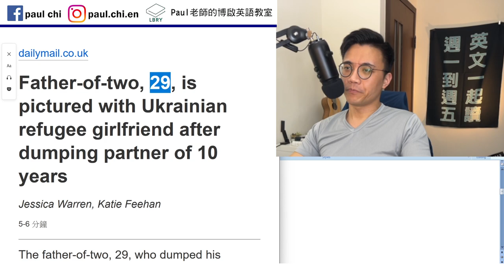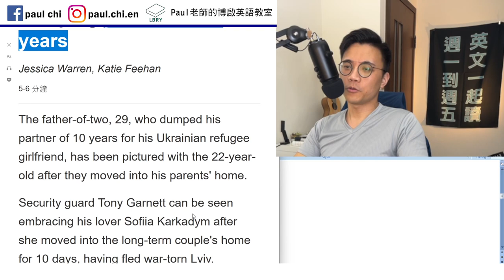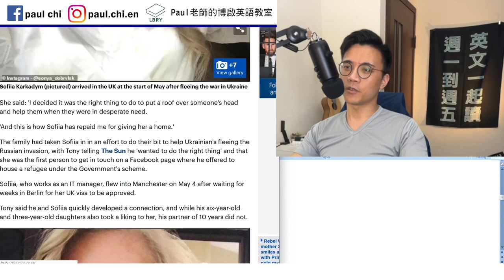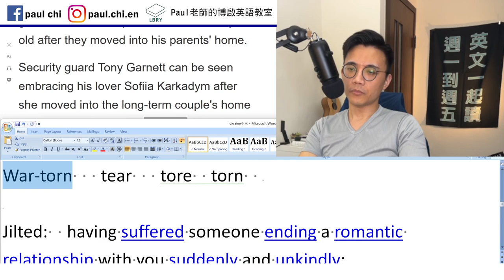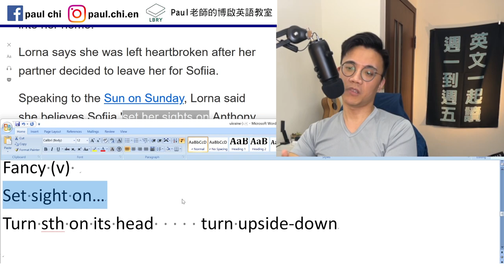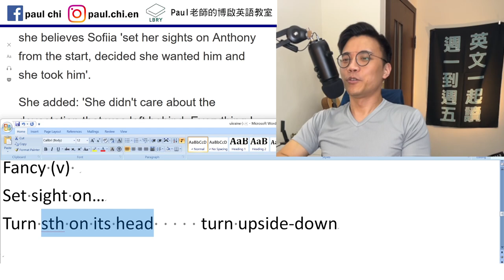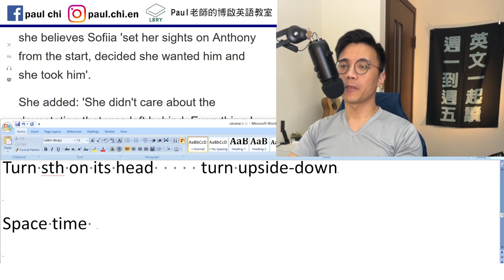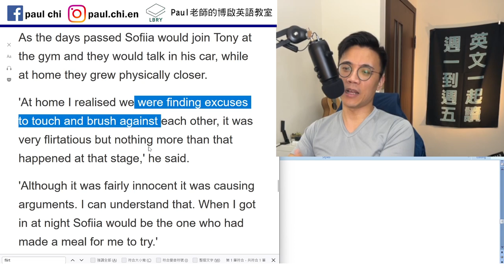【免費英文課 episode 447】烏克蘭正妹難民變小三 「被拋棄」的英文不要只會說 dumped，也可以說j_____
Notes:

免費每日英文課：烏克蘭正妹難民變成小三  「被拋棄」的英文不要只會說 dumped，也可以說j_____

Scheme 計畫

Father of two?
My three-year-old (son/daughter)

Sophie  Sofia

War-torn   tear   tore  torn

Jilted:  having suffered someone ending a romantic relationship with you suddenly and unkindly:

Break sb’s heart    heartbroken   brokenhearted
Heartbreaking

Fancy (v)
Set sight on…
Turn sth on its head     turn upside-down

Space time

Take a liking to sb

Flirt

Flirtatious

LBRY: Paul老師的糟糕英語教室